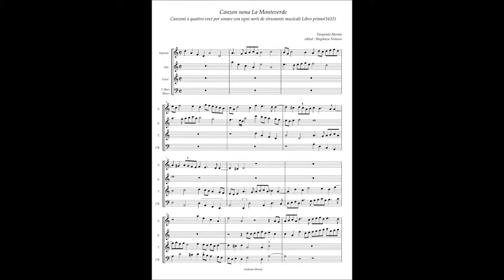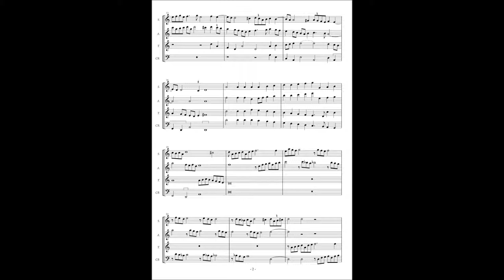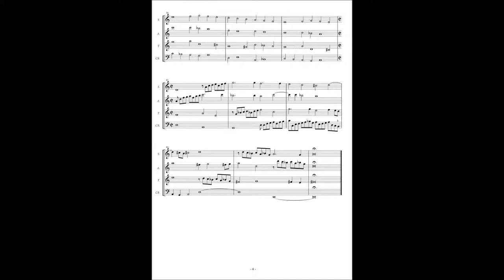Tarquinio Merula, Canzon nona "La Monteverde"